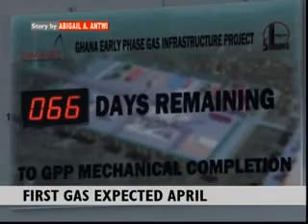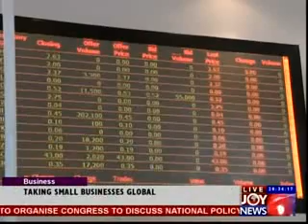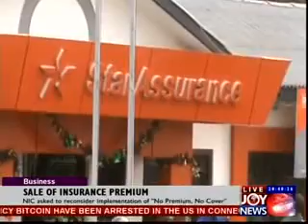Joy News @ 8 (27-1-14)